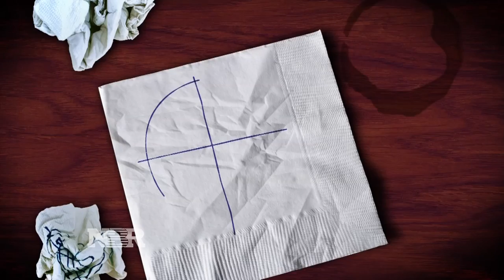How I Made My Millions: Hissho Sushi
Tyler Mathisen has the story of one American immigrant who built a thriving sushi empire.